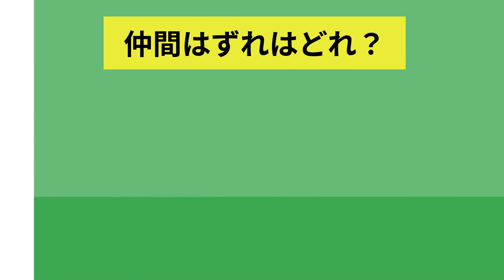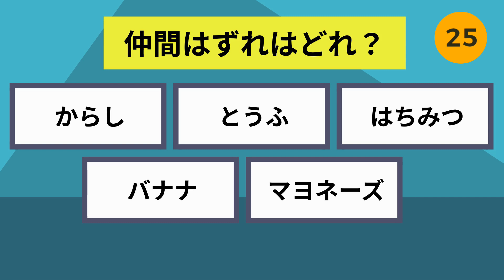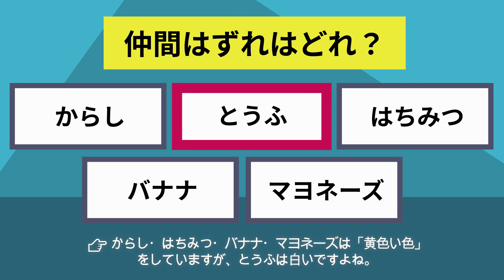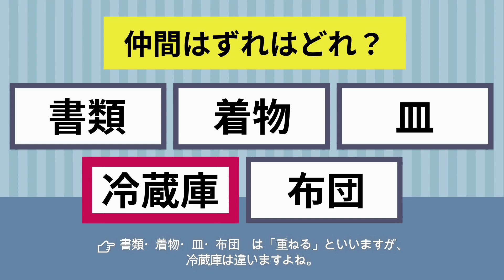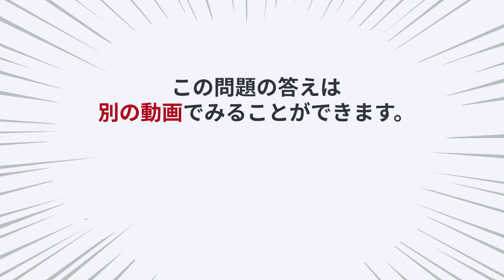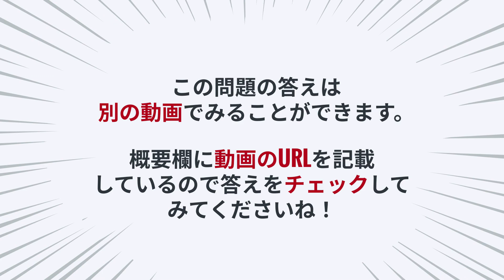【仲間はずれクイズ】脳のストレッチに最適！あなたの発想力を駆使して全問正解を目指してみよう【全5問】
今回は、久々の仲間はずれクイズです！
あなたのひらめき力を最大限に生かして、全問正解を目指してみよう！
残り10秒でヒントも出していますよ♪